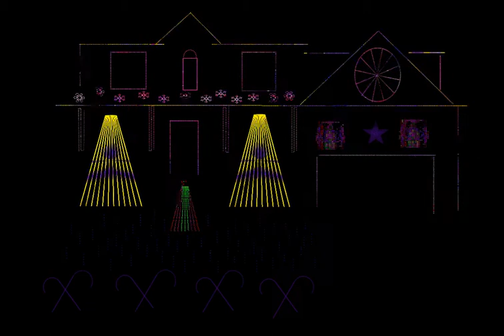2021GreatestTimeOfYear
New Blog starting too:
Throughout the year we will be posting some behind the scenes building of props, sequencing and other holiday related things as well as blogs about how to do this on your own home.